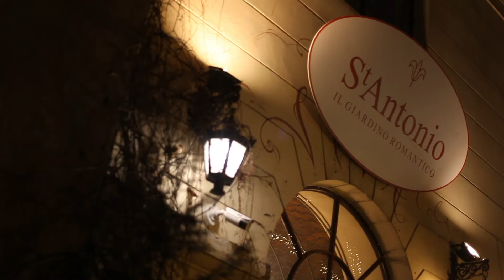Film walentynkowy dla restauracji St Antonio ;)